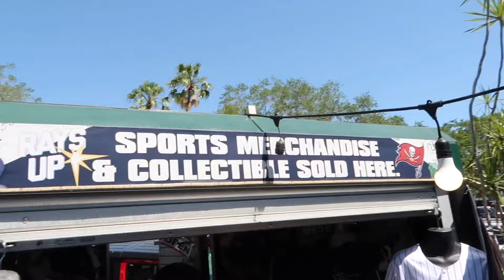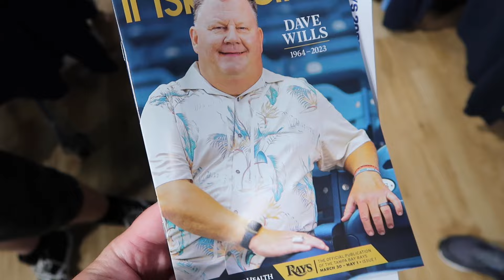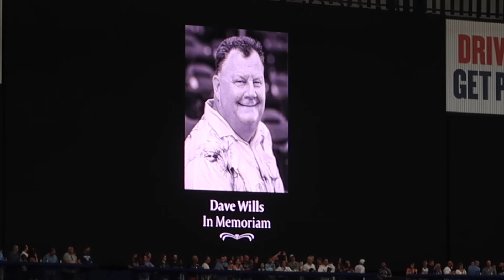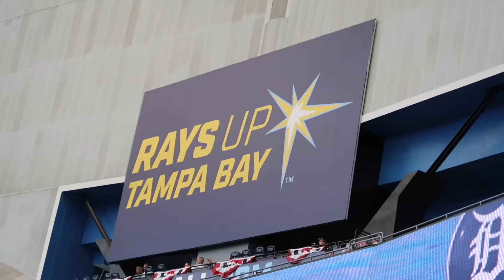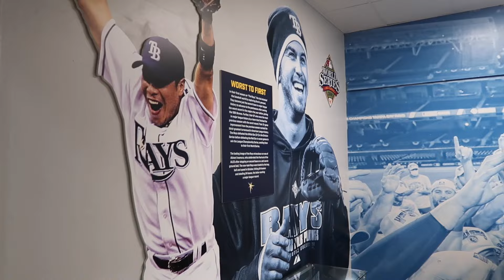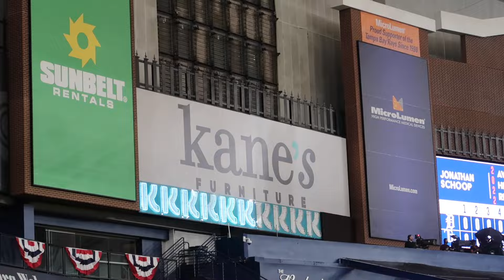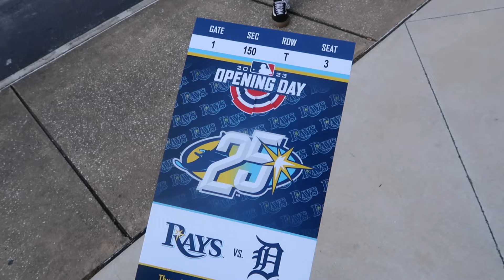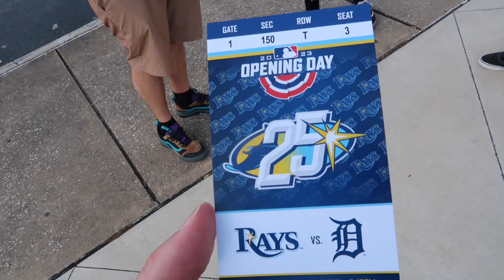Opening Day is Finally Here ! Tampa Bay Rays WIN - My Return To Tropicana Field / HomeRuns & Hotdogs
Opening Day MLB at Tropicana Field 2023